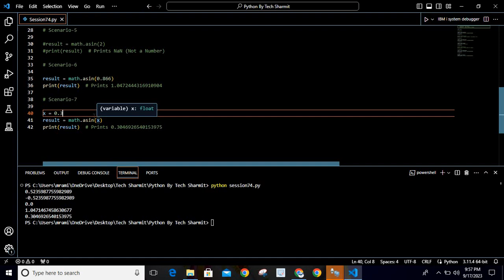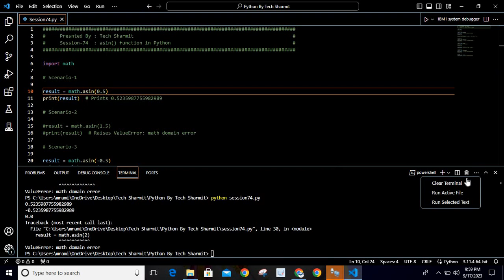asin() function in Python | methods in python | python for beginners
In this comprehensive tutorial, we'll cover the following key points:

1.asin() function in python for beginners in hindi
2.Function in Python for beginners in hindi.
4.Methods in python in hindi.
5.python full course in hindi.

Python in hindi | python for beginners | python for beginners | python full course playlist | python tutorial |